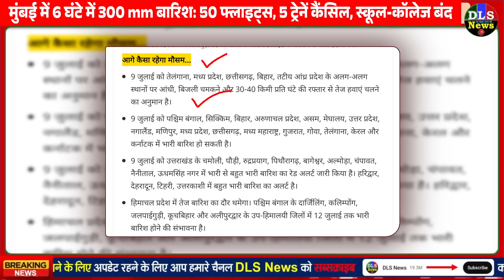राजस्थान, UP, छत्तीसगढ़, पंजाब, MP समेत इन राज्यों में अगले 24 घंटे भारी बारिश, बाढ़ की चेतावनी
मुंबई में 6 घंटे में 300 mm बारिश: 50 फ्लाइट्स, 5 ट्रेनें कैंसिल, स्कूल-कॉलेज बंद; चारधाम में 6,000 श्रद्धालु फंसे; 11 राज्यों में तेज बारिश

मानसूनी बुखार और डेंगू दोनों के बढ़ने लगे मामले, जानिए इनमें कैसे करें अंतर

भोपाल में तेज बारिश, शिवपुरी में घरों में घुसा पानी:MP के ग्वालियर, चंबल-निमाड़ में भारी बारिश का अलर्ट; निवाड़ी-छिंदवाड़ा में भी पानी गिरेगा

हनुमानगढ़ में बारिश से छत गिरी, 2 भाइयों की मौत:बनास नदी में उफान से जयपुर-शिवाड़ मार्ग बंद, 11 जिलों में तेज बरसात का अलर्ट

जयपुर और जैसलमेर में बारिश, 5 डिग्री तक गिरा तापमान:राजस्थान के 9 जिलों में बरसात का अलर्ट, नदियां उफान पर, कई इलाकों का संपर्क कटा

बगहा-सुपौल में बाढ़ जैसे हालात...CM ने किया हवाई सर्वे:उफान पर गंडक-कोसी, रोहतास में डरा रहा वाटरफॉल; आकाशीय बिजली से 12 लोगों की मौत

छत्तीसगढ़ के 16 जिलों में हैवी रेन का यलो अलर्ट:1 जून से 7 जुलाई तक 202.7 मिमी बारिश; जो औसत से 25% कम

पंजाब में बीते 1 हफ्ते में 64% अधिक बारिश: फिरोजपुर समेत 4 जिलों में सूखे के हालात, हिमाचल से सटे इलाकों में होगी वर्षा

हिमाचल के 3 जिलों में फ्लैश-फ्लड की चेतावनी: जुलाई में नॉर्मल से 66% ज्यादा बादल बरसे; 4 जिलों में धीमा मानसून